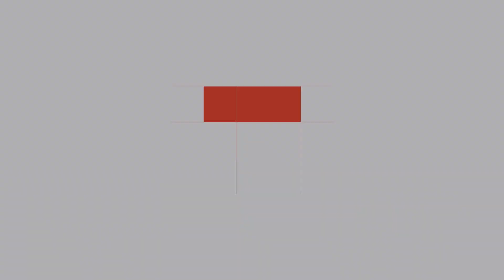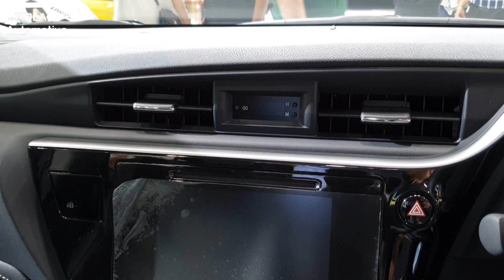Toyota Corolla Altis 1.8 S Esport Option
พาชม โตโยต้า โคโรลล่า อัลติส รุ่น 1.8 S Esport Option ทั้งภายนอก และภายใน | Walkaround Toyota Corolla Altis | 1.8 S Esport Option | Exterior & Interior |